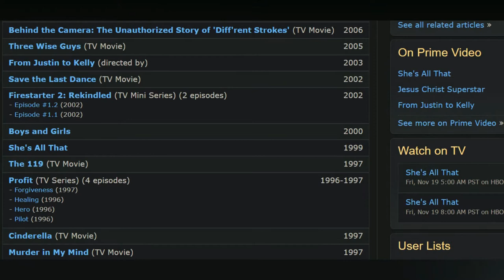Douchey SYNCHRONIZED GROUP DANCE SCENES in Movies: the Good & the Bad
Synchronized Group Dance Scenes in movies. As a general rule: just don't do it. Yes, it is certainly possible to do, and do well. But, really, just stop it.

In today's video, we'll be looking at these scenes, both the Good and the Bad, from many popular movies of the past few decades.

We'll show how to do it right. We'll look at ultimately good movies that still manage to have a silly-ass scene inserted into it. And, of course, we'll look at the worst offenders (I'm looking at you, Freddy Prinze, Jr.!!!).

Some of the movies we look at include:
Footloose
The Blues Brothers
Boys & Girls
She's All That
A Knight's Tale
13 Going on 30
40-Year-Old Virgin

Vid Title:  "SYNCHRONIZED GROUP DANCE SCENES in Movies: the Good & the Bad"